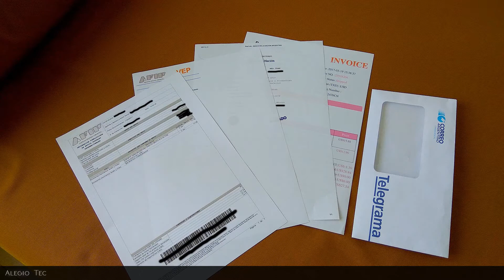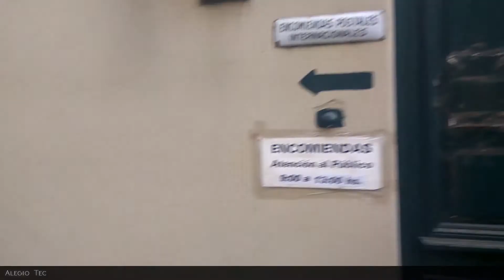Retiro En Sucursal:¿Que se papeles se necesita cuando SE RETIRA EN ADUANA ?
HOLA Y BIENVENIDOS A ALEGIO TEC, MI NOMBRE ES ALEJANDRO Y EN ESTÉ NUEVO VÍDEO, LES VOY A EXPLICAR CUAL ES PROCEDIMIENTO Y LO QUE HAY QUE LLEVAR PARA RETIRAR NUESTROS ENVÍOS EN LA ADUANA.

 🎼 MUSIC 🎼
Song: Quantum [Top Shelf Sounds Release]
Artists: Jansku & Weond